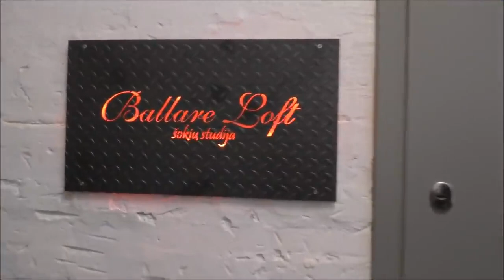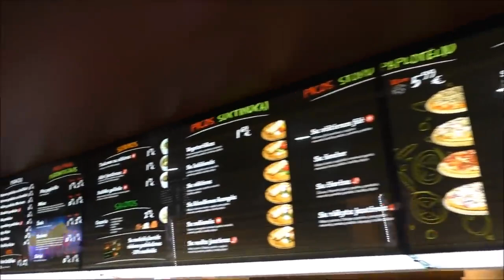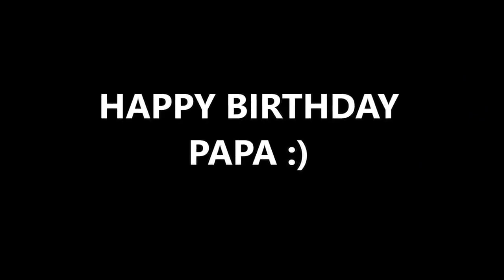LESSONS HAVE NO END💕💕💕💕💕💕💕💕💕💕💕💕💕💕💕💕💕💕💕💕💕💕💕💕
Welcome!
You are watching channel:
Miss Sunny!